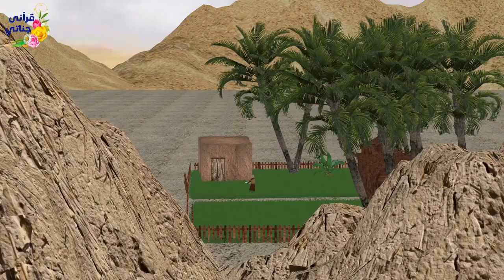برصيصا العابد: القصة الكاملة من القرآن - الجزء (1)